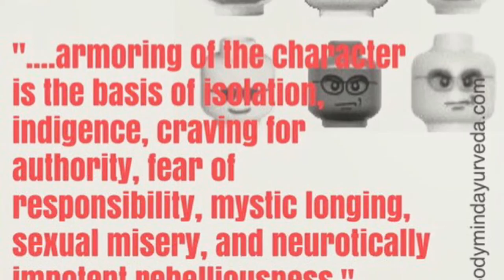PTSD, War & Orgonomy by Dr. Aurore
Dr. Aurore addresses PTSD, question was posed for Steiner- in this segment she addresses therapy and help for military vets with PTSD from a Reich Ian perspective